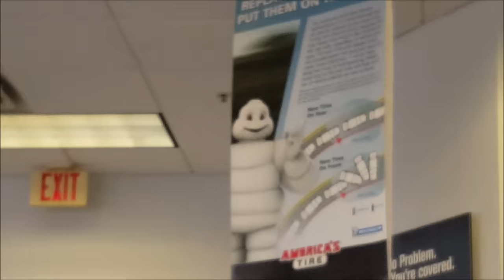Kid Temper Tantrum Hammers Screw In Family Van's Tire [ Original ]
First Leland drinks all of daddy's drinks, so daddy tells Leland to get in the van. While going for a drive the family notice there was something in the tire. As they got to the tire store daddy finds out that Leland was the cause of the screw in the tire.